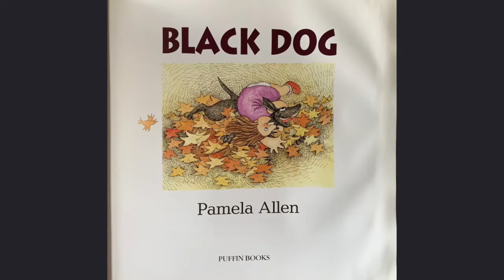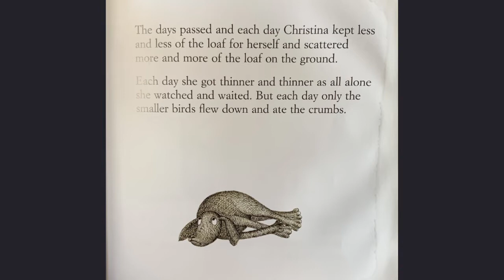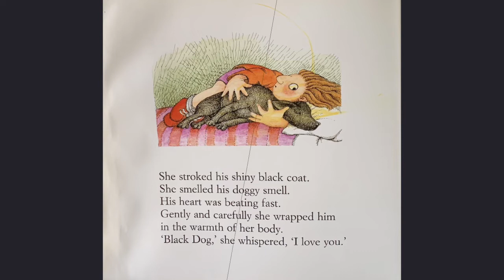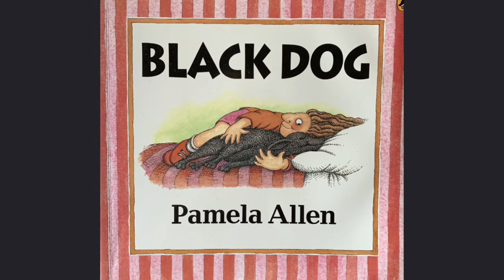Black Dog by Pamela Allen: Book Review For Parents and Educators | cause and effect of neglect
Welcome to my bookshelf. This review is for parents and educators to know if this is the right book for your personal shelf or teacher shelf.

Black Dog is written and illustrated by Pamela Allen.
Pamela Allen is well known for introducing cause and effect in her stories and Black Dog is a great example of what could happen if you neglect your pet.